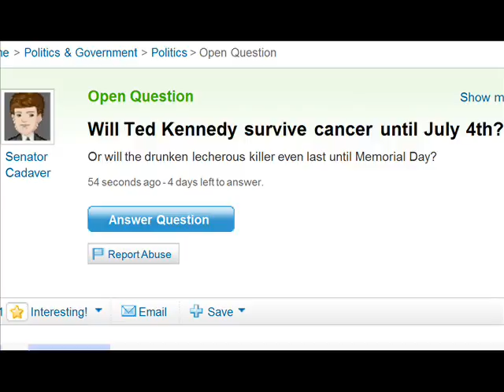Will Ted Kennedy survive cancer until July 4th? - YAHOO CENSORSHIP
Yahoo Answers brownshirt moderators encourage questions about Bush & Cheney at the end of a rope but not Ted Kennedy?   Liberal fascists can dish it out but cannot take it